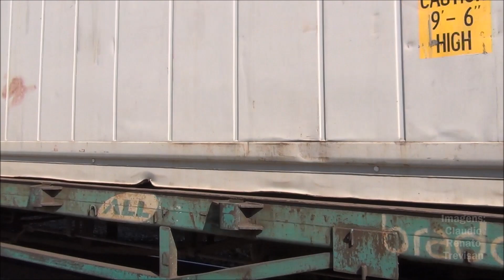TRENS - ESTAÇÃO MACHADO DA COSTA - JULHO/2022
Trens da Rumo na estação Machado da Costa, Porto Amazonas/PR, em julho/2022.